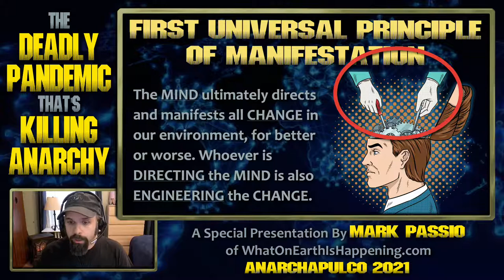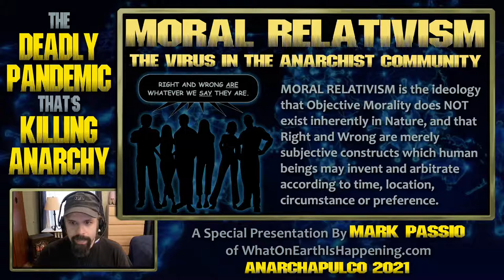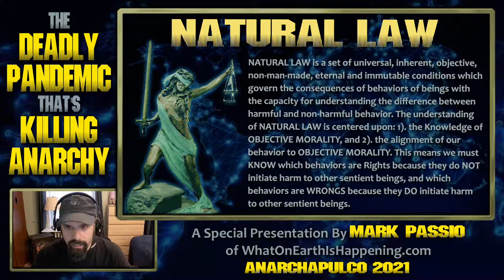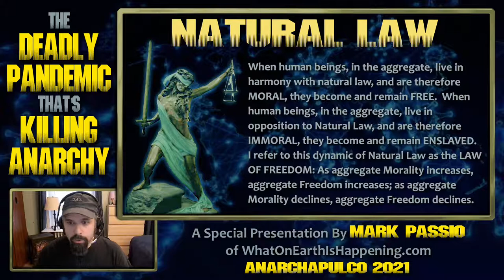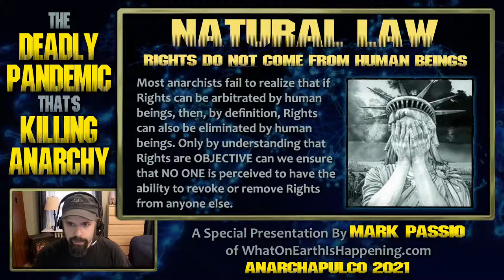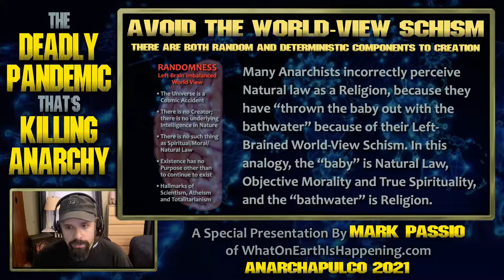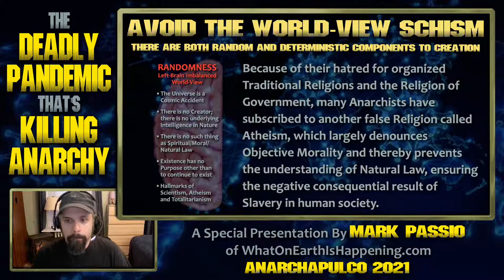Moral Relativism Is Killing Freedom Mark Passio (Full Presentation)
Natural Law Principles:

1. The principle of mentalism

    "The All is Mind; the Universe is Mental."

2. The principle of correspondence

    "As above, so below; as below, so above.”  This principle embodies the truth that there is always a correspondence between the laws and phenomena of the various planes of being and life.

3. The principle of vibration

    "Nothing rests; everything moves; everything vibrates."

4. The principle of polarity

    "Everything is dual; everything has poles; everything has its pair of opposites; like and unlike are the same; opposites are identical in nature, but different in degree; extremes meet; all truths are but half-truths; all paradoxes may be reconciled."

5. The principle of rhythm

    "Everything flows, out and in; everything has its tides; all things rise and fall; the pendulum-swing manifests in everything; the measure of the swing to the right is the measure of the swing to the left; rhythm compensates."

6. The principle of cause and effect

    "Every cause has its effect; every effect has its cause; everything happens according to law; chance is but a name for law not recognized; there are many planes of causation, but nothing escapes the law."

7. The principle of gender

    "Gender is in everything; everything has its masculine and feminine principles; gender manifests on all planes."

Taurus: May 14 - Jun 19 (37 days)

Gemini: Jun 20 - Jul 20 (31 days)

Cancer: Jul 21- Aug 9 (20 days)

Leo: Aug 10 - Sep 15 (37 days)

Virgo: Sep 16 - Oct 30 (45 days)

Libra: Oct 31 - Nov 22 (23 days)

Scorpio: Nov 23 - Nov 29 (7 days)

Ophiuchus: Nov 30 - Dec 17 (18 days)

Sagittarius: Dec 18 - Jan 19 (32 days)

Capricorn: Jan 20 - Feb 15 (28 days)

Aquarius: Feb 16 - March 11 (24 days)